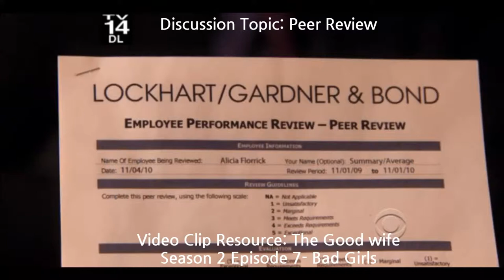Academic English Group 1 Discussion : Peer Review (Edited)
It is for Academic English Class in Korea Univ.